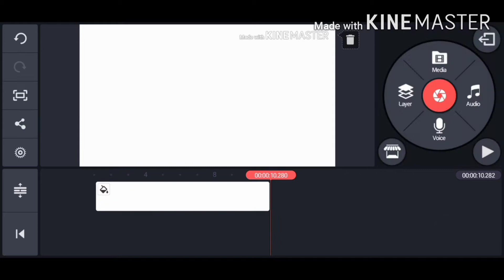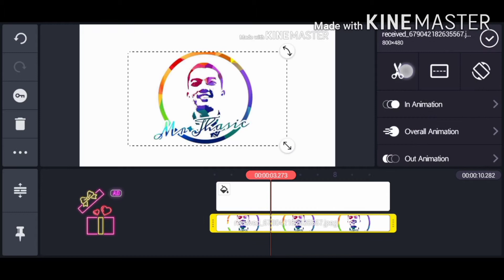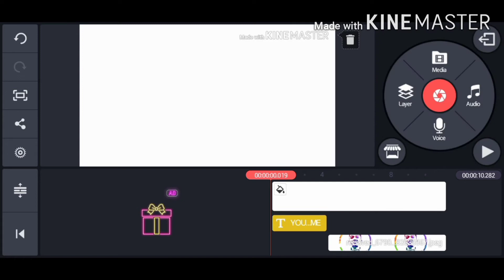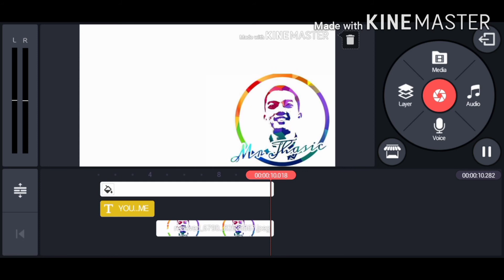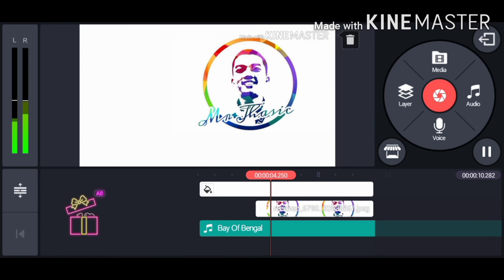How to make an intro Video with floating effect using KINEMASTER || IN BASIC ❤️🍎